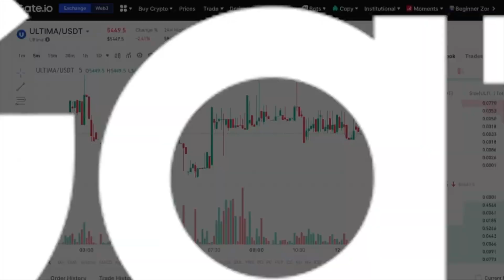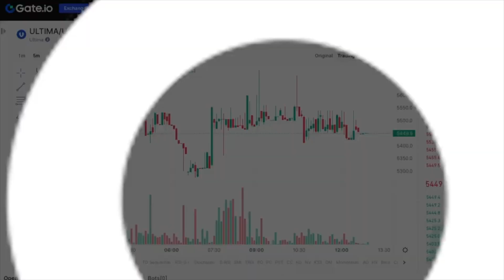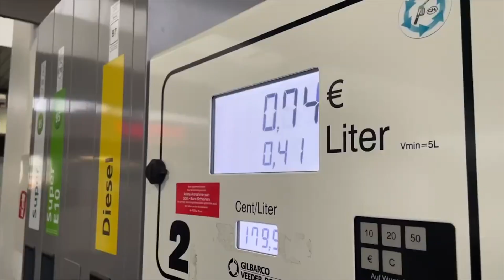울티마생태계 구축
울티마토큰은 총 발행량 10만개로 제한 되어 있는 크립토 화폐 입니다.
그 수량이 제한 되어 있는데 빠르게 다양한 생태계가 구축이 되고 있습니다.
즉,
그 쓰임새가 더욱 많아지고 있습니다.

사용처는 늘고 있는데,
더 이상 발행이 안된다면 어떻게 될까요?
저는 가격이 오른다에 한표를 던집니다.

오늘은 최근 발표된 울티마 생태계 구축에 대한 동영상을 제 스타일로 편집해 봅니다.
관심 있는 분들은 참조 바랍니다.

울티마!!
고고!!

주)
저는 개인적으로 울티마트래블클럽에 관심이 많아요.
여행을 갈때 울티마로 지불을 하고 돌아와서는 12달동안 그 것의 50%를 토큰백 받는 시스템 입니다.
만일 10개의 울티마 토큰을 여행경비로 지불 했다면 5개를 돌려 받는 셈 이지요.